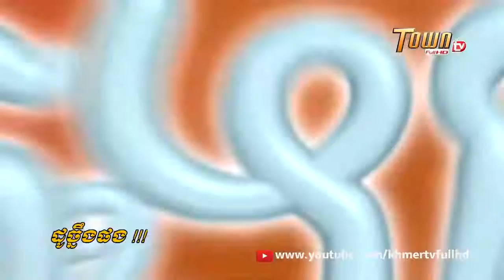សើចសប្បាយ ដូច្នឹងផង វគ្គថ្មីៗ part041 TOWN TV FULL HD YouTube